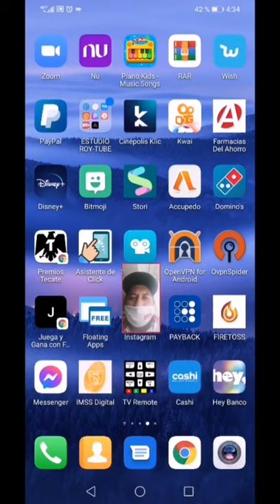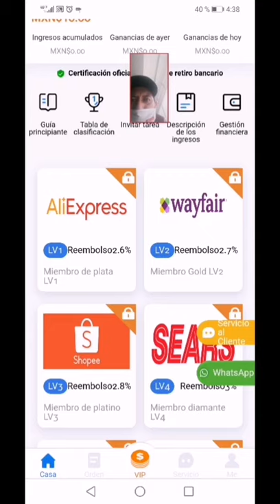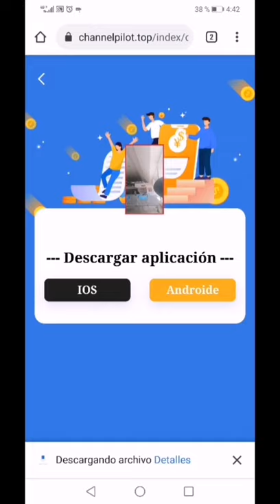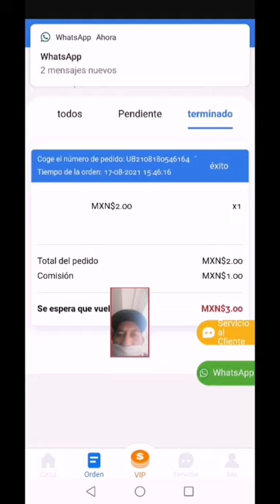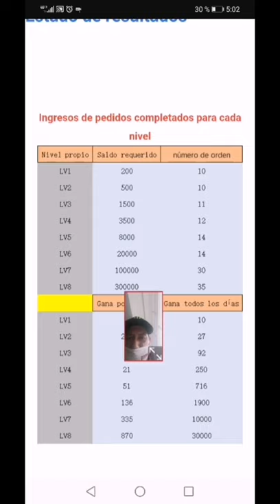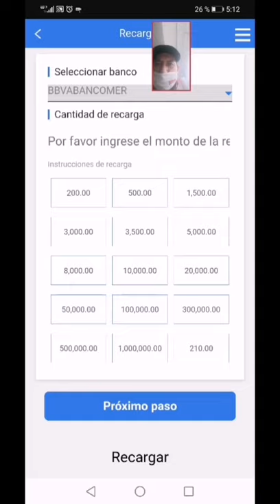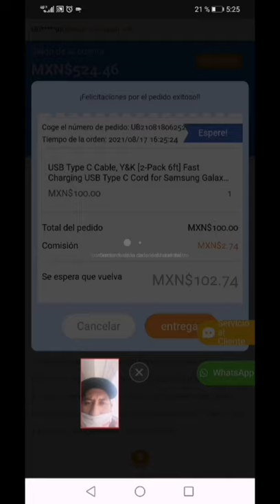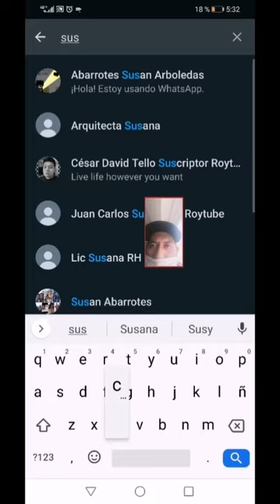Channel Pilot aplicación para ganar dinero fácil, Como ganar dinero fácil y rápido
Empieza a ganar ya regístrate aquí. 👇👇🤑💵💸😍

Nueva aplicación CHANNEL PILOT y gana de manera rápida realizany tareas fáciles y ganando mucho dinero con una pequeña inversión.

Si invitas más personas tus ganancias se incrementaran considerablemente.

Te dejo el enlace aquí abajo